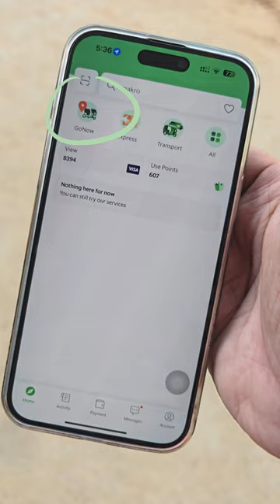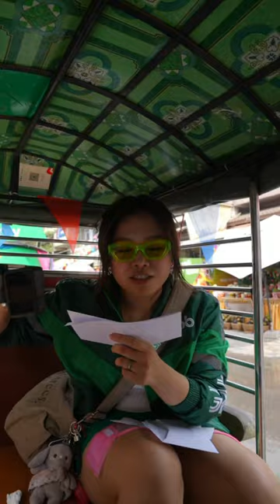ការប្រកួត Sna x Lin នៅ Grab Station សង្ក្រាន្តវត្តភ្នំ